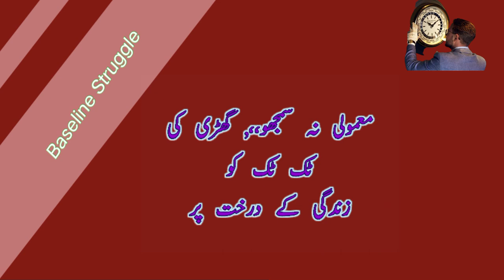the ticking of the clock is like an ax blow on the tree of life/ Aqwal e Zareen/ Urdu Aqwal e zareen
Don't take it for granted, the ticking of the clock is like an ax blow on the tree of life,
clock motivational quotes,
quotes on clock ticking,
quotes about the clock and love,
quotes about clocks and life,
clock short quotes,
short quotes about time,
value of time quotes,
value of time,
quotes on time and life,